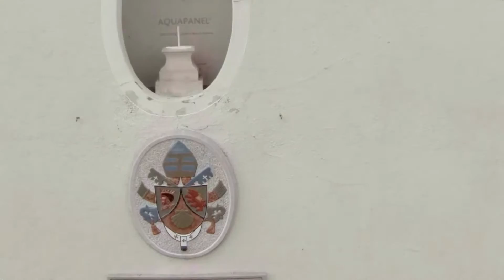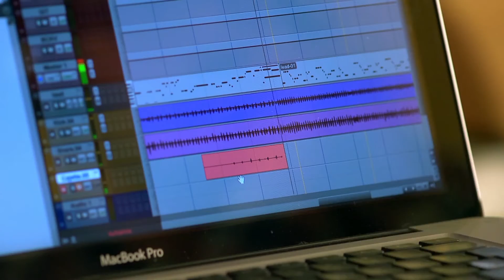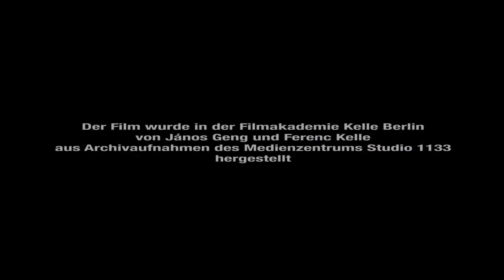Eine Baustelle im Wienerwald - Hochschulausbau Heiligenkreuz